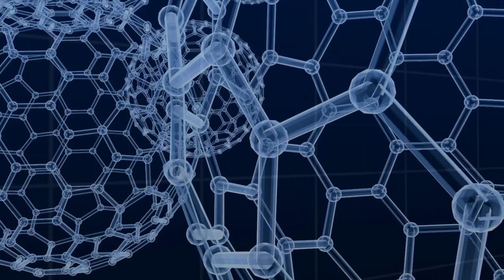Dr C/rashiid "Bulshada Soomaaliyeed faham fiican kama heystaan burburka lafaha"